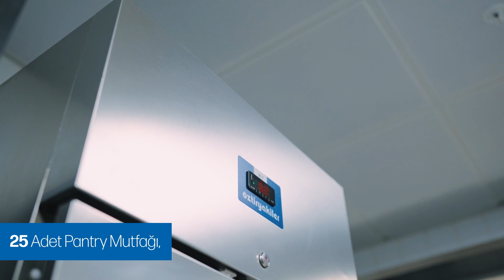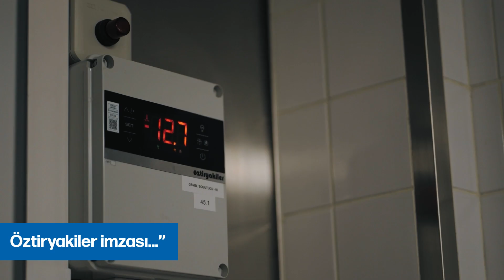The Peninsula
Mutfaklarda profesyonellerin tercihi Öztiryakiler imzalı!

The Peninsula The Peninsula mutfağında Öztiryakiler kalitesini tercih etti.

1958’den bugüne mutfaklarınızın profesyonel çözüm ortağı!